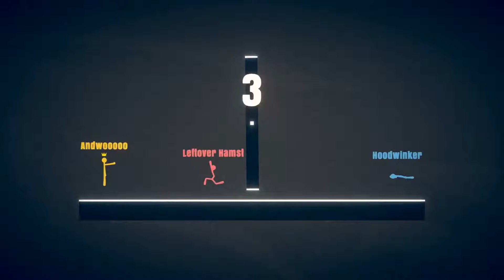Taste the Rainbow ~ Let's Play Stick Fight w/ Hoodwink3r and Leftover Hamsters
In this episode of Stick Fight, Andrew's all alone against two other YouTube darlings--Davey and Mack.

and

ABOUT THIS GAME:
Stick Fight is a physics based couch/online fighting game where you battle it out as the iconic stick figures from the golden age of the internet. Fight it out against your friends or find random sticks from around the world!

2 to 4 PLAYERS in either Local or Online Multiplayer (NO SINGLE PLAYER MODE)
Physics-Based Combat System
80 Highly Interactive Levels
Lots of weapons!
Procedural Animations using the system from Totally Accurate Battle Simulator